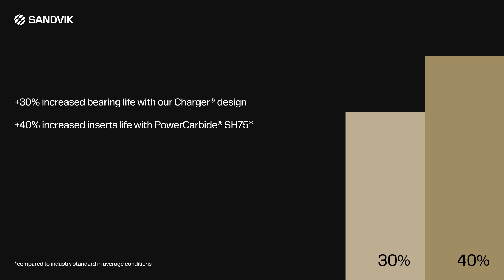RR890 Pilot Bit Animation 2024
New RR890 raise boring pilot bit, thoroughly engineered for predictability and for giving your raise boring operations a competitive edge. With advanced and reliable design, it significantly extends service life, allowing for more drilling meters and reduced downtime.